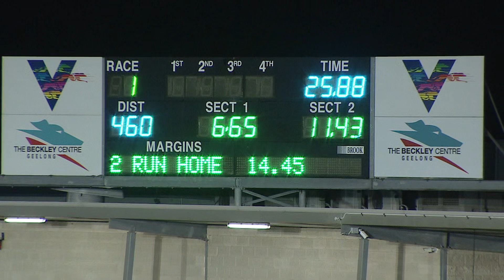GEL TUE 21 JUL 20 ST2